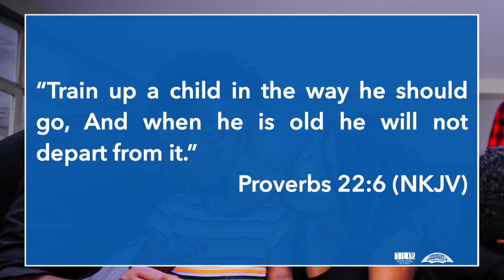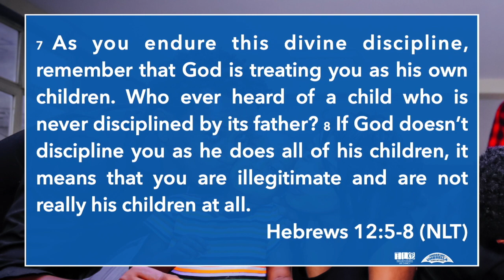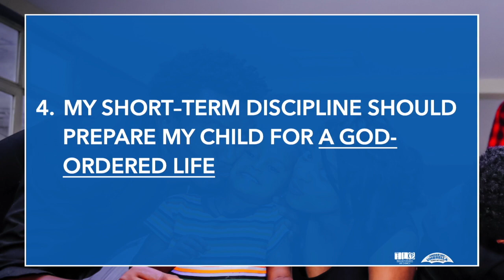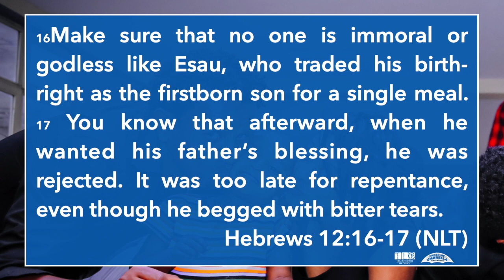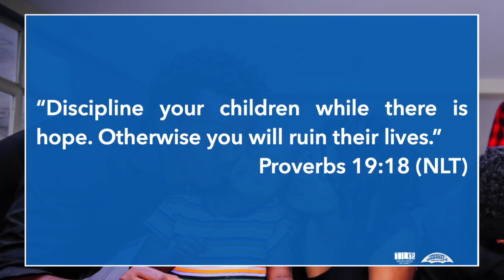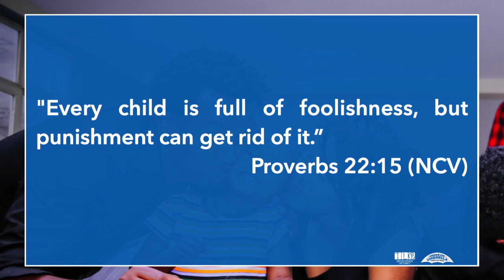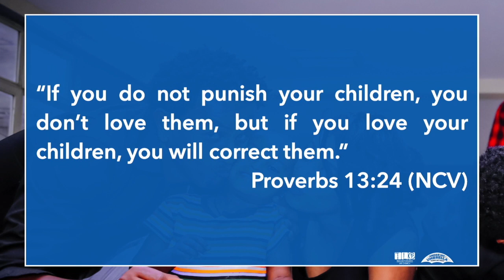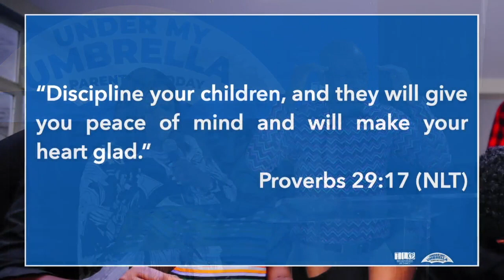Discipline | Under My Umbrella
To spank or not to spank; that is the question.  Pastors Dwight & Joan Fletcher illustrate what the Bible says about how to discipline our children.

Sermon delivered on Sunday June 9, 2019 at TLC in Kgn, JM.